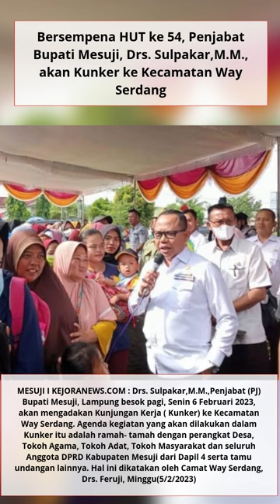HUT ke 54, Penjabat Bupati Mesuji, Drs. Sulpakar,M.M., akan Kunker ke Kecamatan Way Serdang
Bersempena HUT ke 54, Penjabat Bupati Mesuji, Drs. Sulpakar,M.M., akan Kunker ke Kecamatan Way Serdang#wayserdang